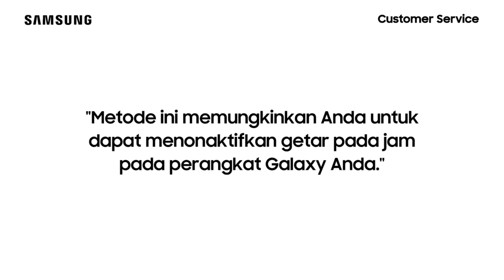Cara Mengaktifkan Getar pd Jam - Galaxy A72